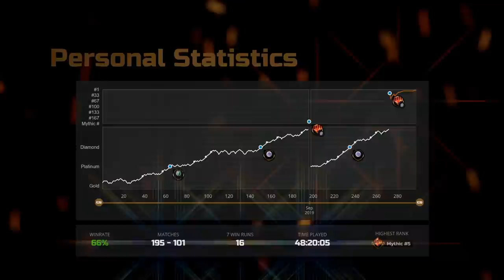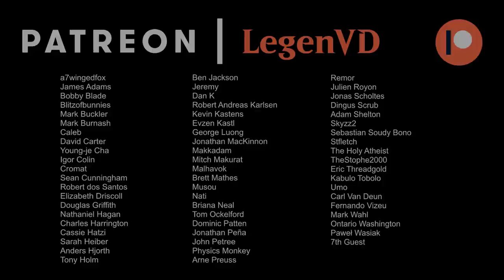MTG Arena - Standard - Drama-Den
Magic: The Gathering Arena deck tech & gameplay with a Black/White sacrifice token deck, featuring Shaile, Lurrus and Dramatic Finale in Strixhaven Standard.

00:00 - Deck Tech
05:05 - Match 1
09:49 - Match 2
19:40 - Match 3
23:42 - Match 4
31:08 - Match 5
34:57 - Match 6